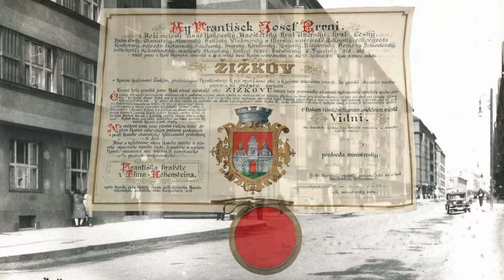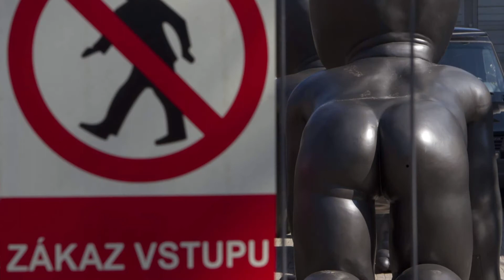DYCKY Žižkov! - Part 3 - English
Welcome to our podcast Dycky Zizkov – Zizkov always! – Previously we showed you several interesting
places within the Prague district Zizkov. Today we want to talk about the birth of this district which is
dating back more than 150 years.

We are going to introduce other interesting places of Prague 3 to you in the future episodes.